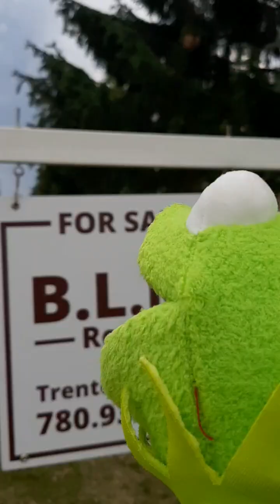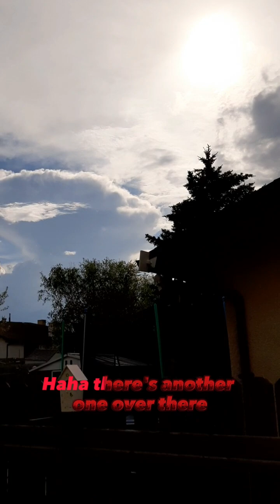The CUMULONIMBUS INCUS Arc